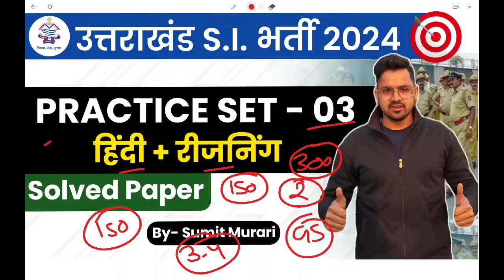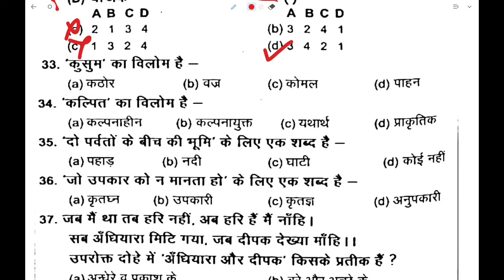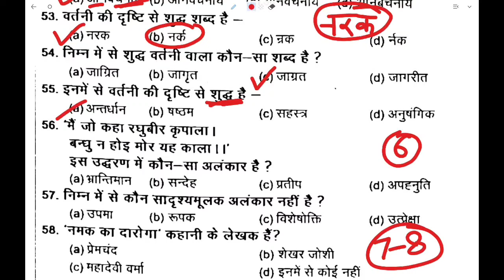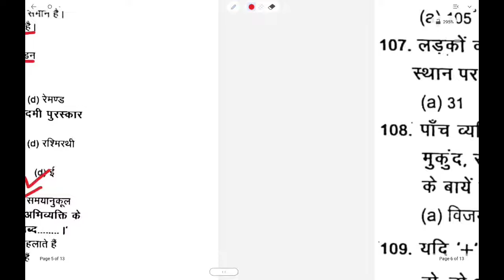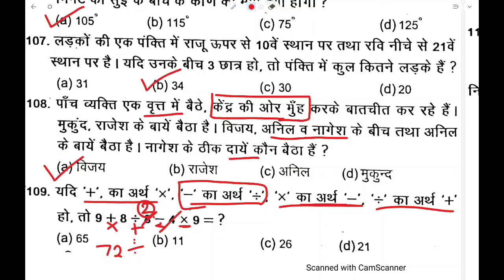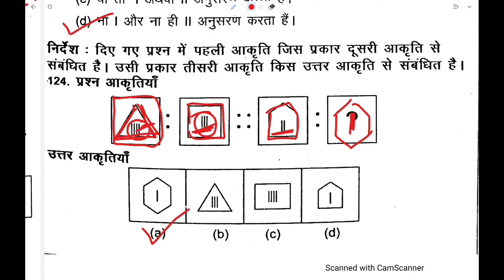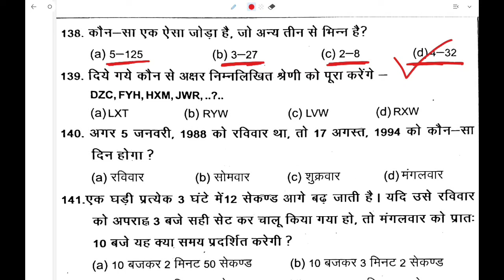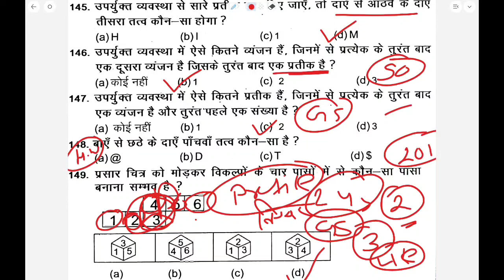UKSI PRACTICE SET 3 Uttrakhand SI Uttrakhand दरोगा| Sumit Murari UKPSC UKSSSC UKSI UKGS